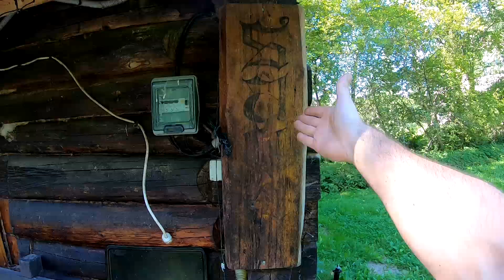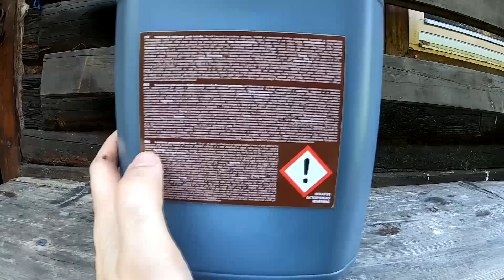Log Sauna Maintenance and Garden showcase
Hey everyone, for this video i decided to some maintenance on the log sauna that i renovated back in 2014, mostly focusing on the deck, logs them self and the roof cleaning. Another thing that i wanted to showcase in this video was the gardens that have been built around the property.

Table of content:

00:00 Intro, explaining goals
03:13 Deck cleaning and oiling
06:10 Fixing the rain gutters
12:18 Roof cleaning agent, testing
20:31 Cleaning the sauna roof
26:05 Garden showcase
36:15 Wrapping up